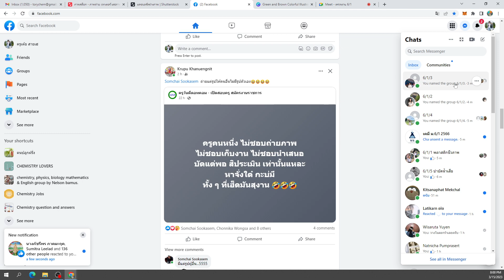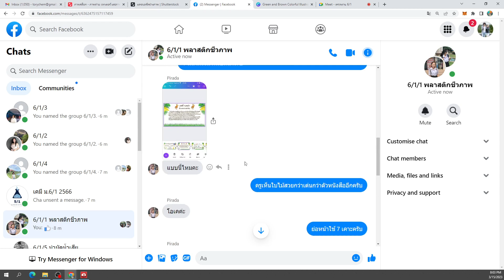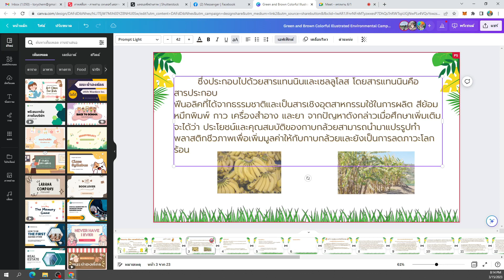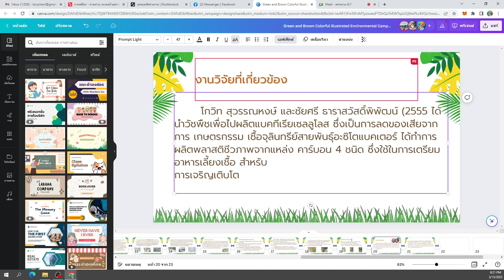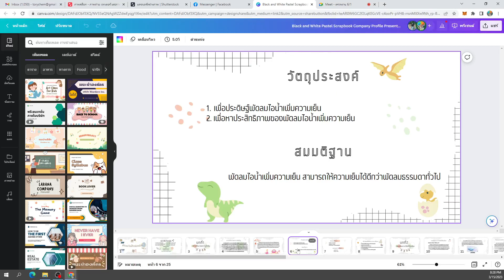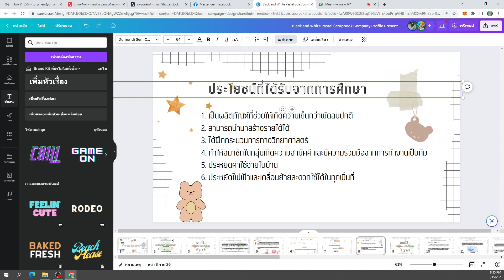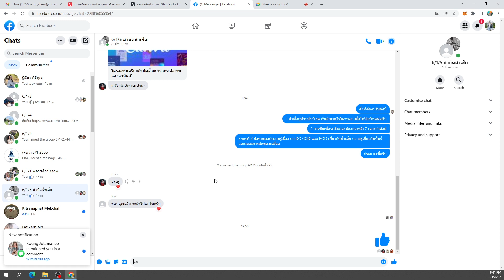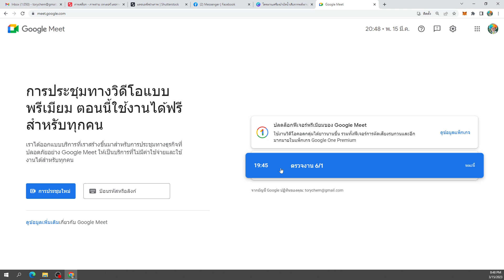นำเสนอความเคลื่อนไหวโครงงาน ม.6/1 ปีการศึกษา 2566